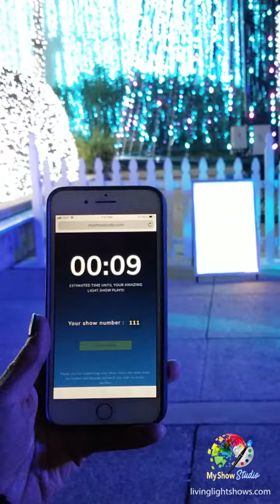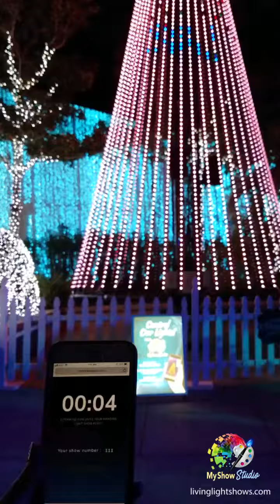MyShow Studio App by Living Light Shows - Control the Lights!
Living Light Shows is leading the industry again with the first of its kind app that adds interactivty to our commercial animated light show product line. While others are still figuring out computer synchronized light show systems and implementation we are already jumping into what we think is the next big thing, audience participation! Spectators at our customers venues can create their own light show using our new MyShow Studio App on their mobile devices that will play on our animated light show tree kits or our animated RGB LED mega sphere/ball To use the app viewers simply connect to the wireless network at the venue and follow the on-screen instructions. Viewer shows can include a variety of effects and effect combinations with the ability to modify specific options and parameters for each effect. The effects are then compiled into a completed show and queued to run between featured shows and other user submitted shows.

About Living Light Shows
Living Light Shows specializes in computer-controlled animated light show products and displays for commercial venues. With an emphasis on holiday specific shows sequenced to music, our projects have a history of going viral and exponentially increasing exposure for our customers venues by pushing the technological limits with a unique artistic style.